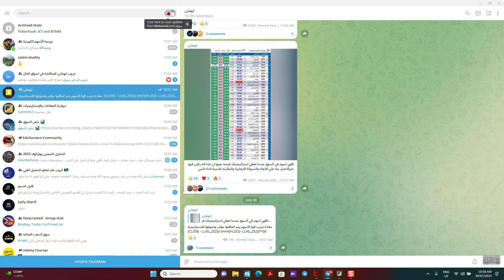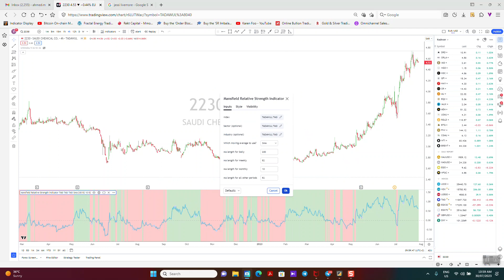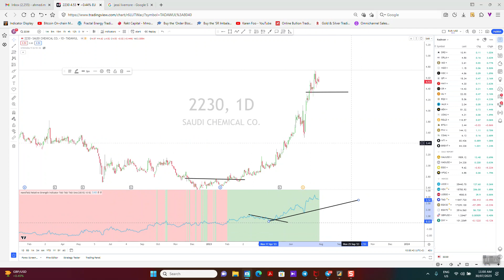استراتيجية قوة السهم واختيار الاسهم الاقوى من السوق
استراتيجية قوة السهم واختيار الاسهم الاقوى من السوق والتطبيق على السوق السعودي وباقي الاسواق